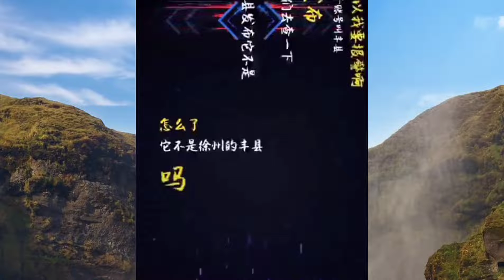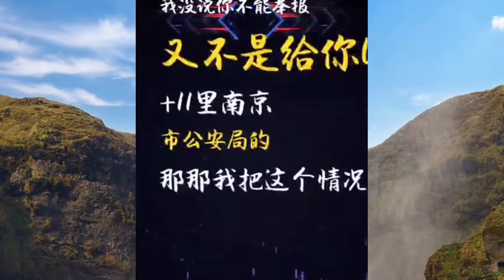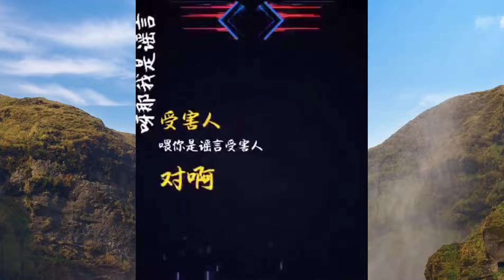(视)报警徐州官方造谣.让公安落荒而逃.常熟这哥们牛.值得学习(220217.01)